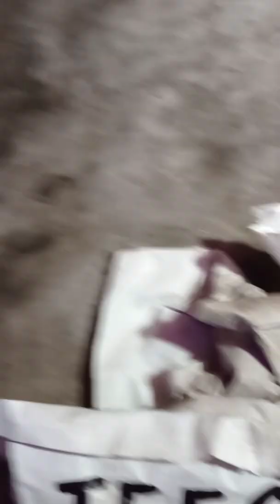Lokenath puja / Home decoration / House tour 🏠 / ~ Abhirup Bose vlog__ / like share and subscribe 🥰🙏